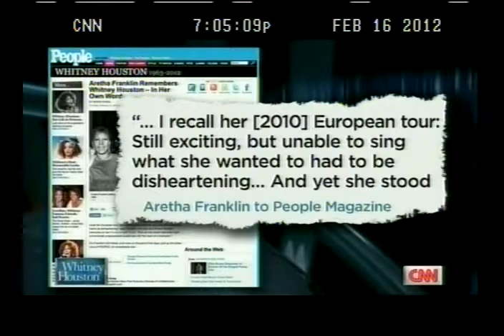DEATH OF WHITNEY HOUSTON- CNN - FEBRUARY 16, 2012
CNN coverage on the death of Whitney Houston from February 16, 2012